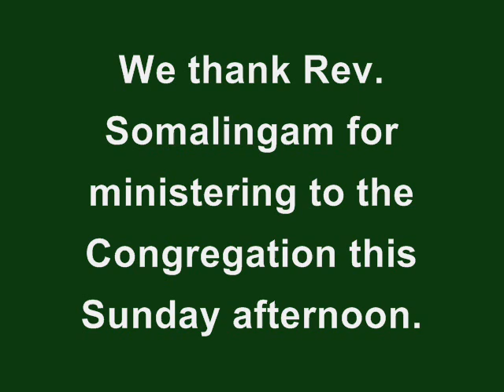Rev. Samuel Somalingam (Odia Service), 22-09-19, 'Trust in God only'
Rev. Samuel Somalingam preached on the theme 'Trusting in God' from Psalm 34:4-10.

Are you fully trusting in HIM alone? You need to do four things if you are sure that you will get to heaven when you die:

a) Look unto Jesus alone
b) Trust Him and Him only
c) Fear Him
d) Take refuge in Him always.

He will not only rescue you from all dangers, but you will never have any fear of Eternity.